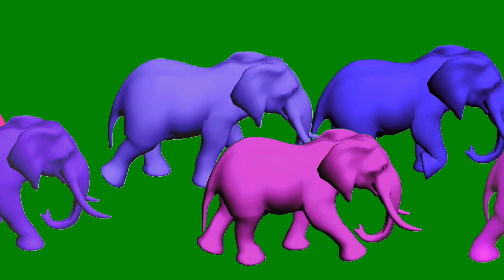Paint Elephant Stampede Copyright free